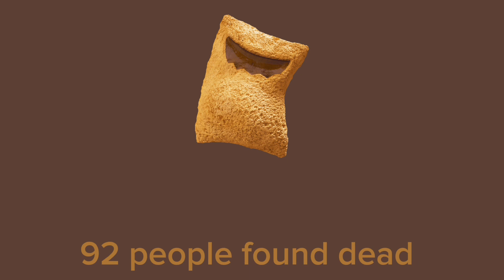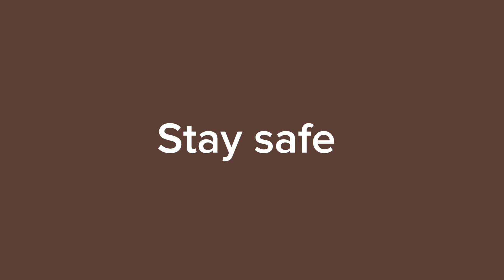EAs alarm of krave